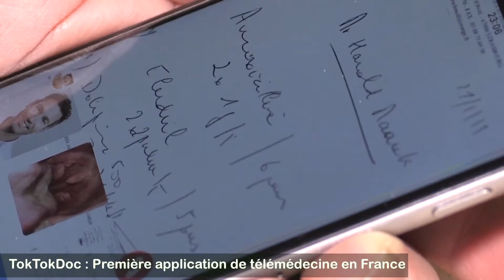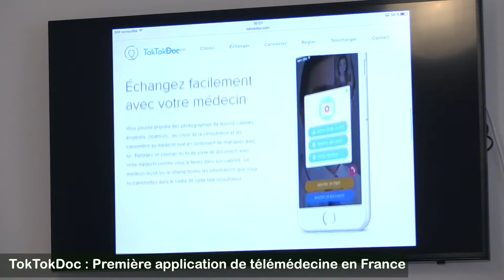Entreprises, osez les serv. et les indus. du futur Part II - Osez l'Eco de Demain dans le GE !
Deuxième partie intitulée "E-santé" de la conférence "Entreprises, osez les industries et les services du futur !" Avec :
Docteur Nguyen TRAN, Isabelle HELIOT COURONNE, Pierre ANDRIEUX, Nadia FRONTIGNY, François ROGUET, Aude LECOANET, et Thierry WEIZMAN !